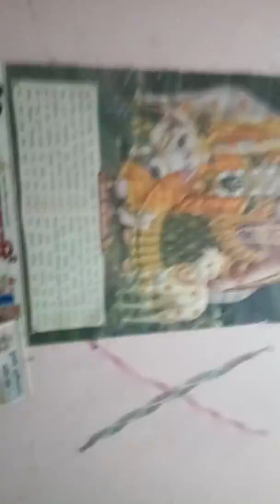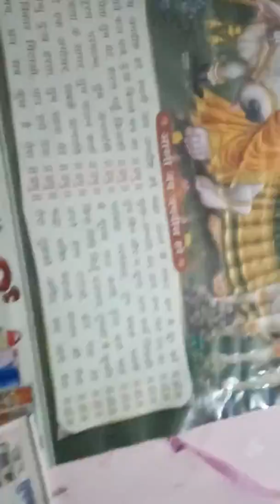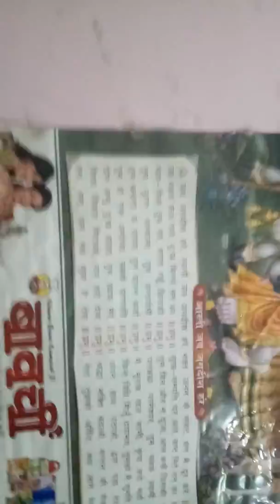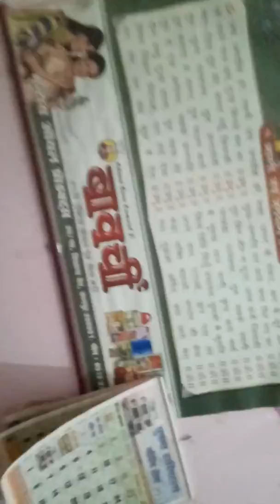Good sister VS Bad sister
Aditya